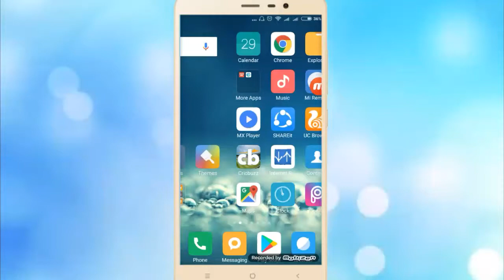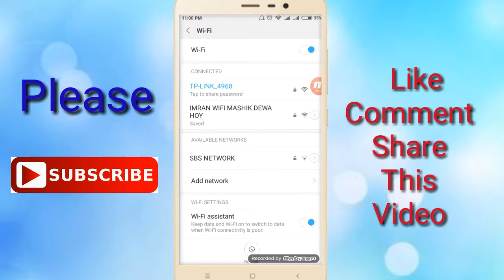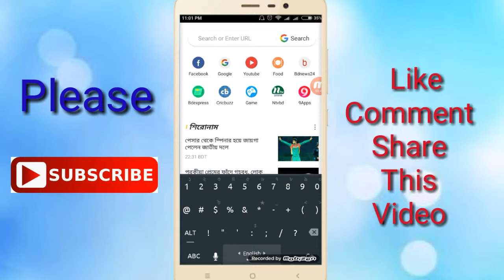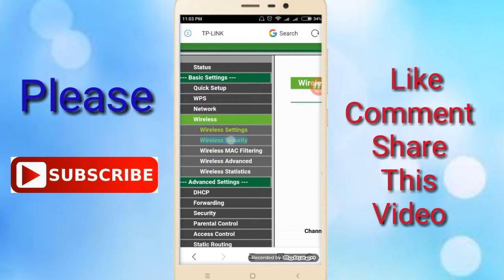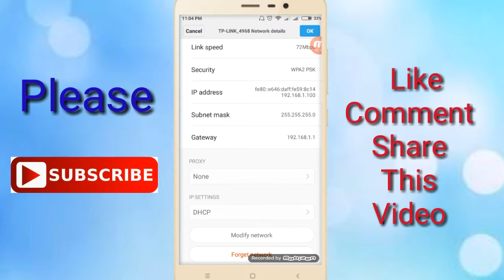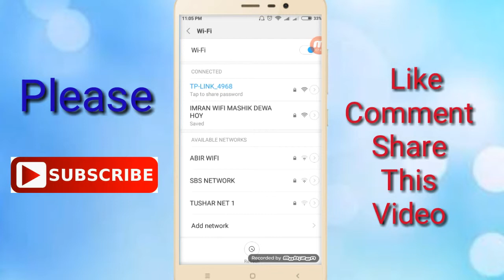Show any wifi password without software No Root ।। Online Multi Solution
hello viewers todady i will show you How to show any wifi password without any software no root ...this is the true methot to show any connected wifi or wireless password. this tutorial is an easy tips and tricks with bangla tutorial. if wifi router admin password no change you will success to show the connected wifi password 100%